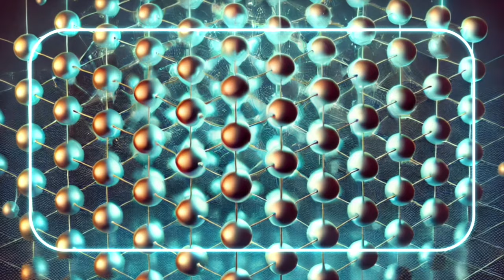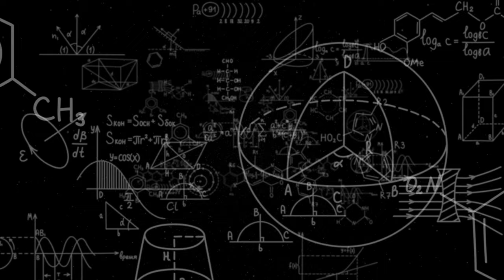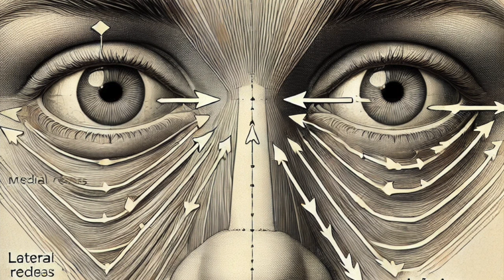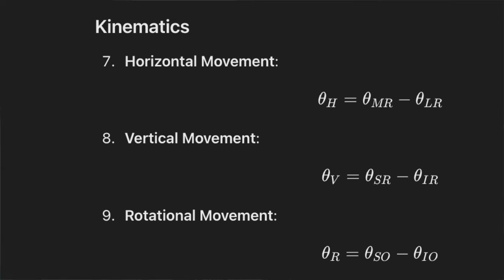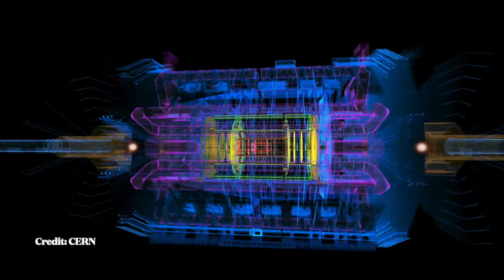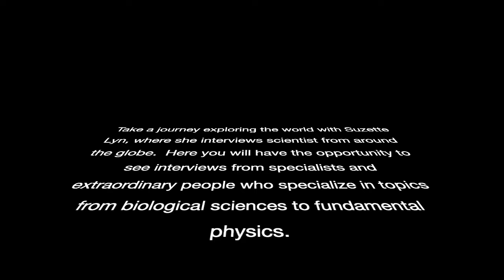A Journey in Lattice Field Theory with Wolfgang Bietenholz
Join us as we explore the fascinating journey of Wolfgang Bietenholz, a distinguished theoretical physicist known for his contributions to lattice field theory, cosmic rays, and other subjects.

From his childhood in Basel, Switzerland, where his love for geometry began, through his rigorous academic path at ETH Zürich, Bietenholz’s story is one of remarkable achievement. His career highlights include his Ph.D. on chiral perturbation theory at the University of Bern, postdoctoral research at MIT, and significant roles at Forschungszentrum Jülich and NORDITA Copenhagen. At Humboldt University Berlin, he made significant advancements in the study of lattice Dirac operators and cosmic rays.

Currently, at Universidad Nacional Autónoma de México, he continues to build collaborations and mentor the next generation of physicists.
Bietenholz’s achievements are extensive. He has authored 170 scientific articles, accumulating over 3,600 citations. His work spans lattice field theory, quantum chromodynamics, and a variety of other topics, reflecting his versatility and broad interests in theoretical physics. He has served as a referee for 35 journals and 11 funding agencies, and supervised numerous theses, including 5 Ph.D., 9 M.Sc., 11 B.Sc., and 30 internships.

Engaged globally, Bietenholz has participated in conferences and seminars in 30 countries, fostering scientific collaboration and contributing to popular science discussions, making complex concepts accessible. Join us as we explore his journey, challenges, and the future of lattice field theory, uncovering the impact of his research on our understanding of the universe.